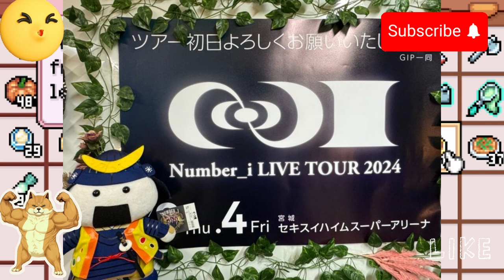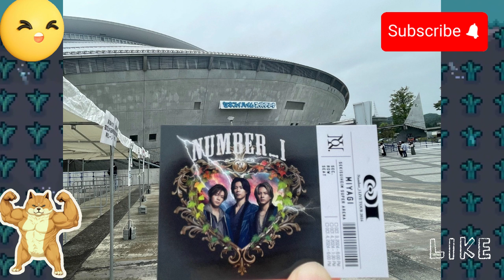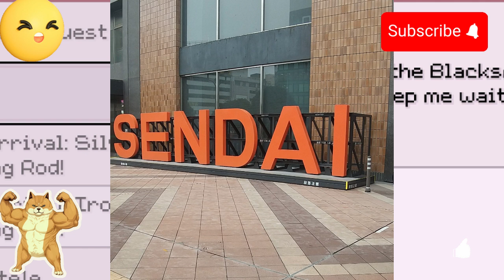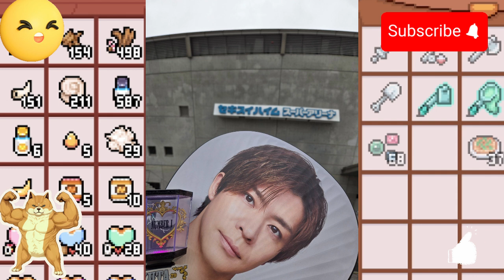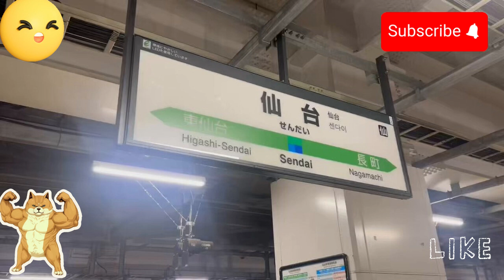【平野紫耀】Number_i LIVE TOUR No.I 宮城公演 2日目：セキスイハイムスーパーアリーナが熱狂に包まれた！iLYsたちの熱い思いが爆発した感動のライブ！